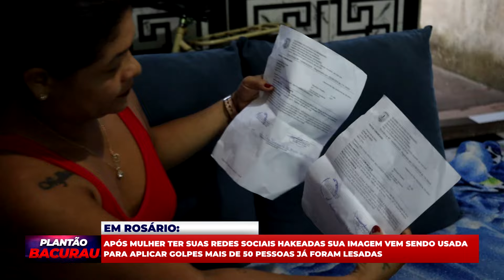APÓS MULHER TER SUAS REDES SOCIAIS HAKEADAS SUA IMAGEM VEM SENDO USADA PARA APLICAR GOLPES MAIS DE 5